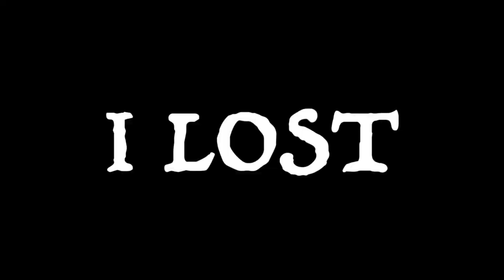THE TURKEY BOWL